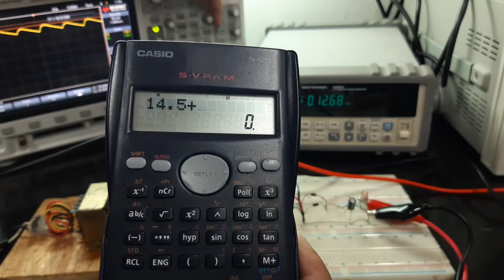Aula 03 Circuitos com diodos :: Retificador de onda completa em ponte com filtro capacitivo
Nesta vídeo aula prática aprenderemos como montar e testar um circuito retificador de onda completa em ponte com filtro capacitivo na protoboard. Depois, como calcular e medir a tensão média.